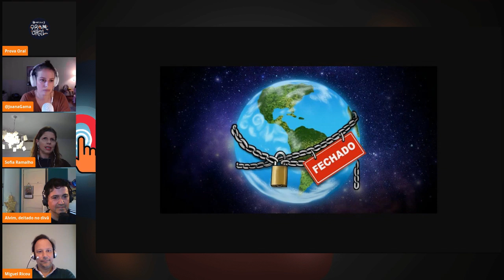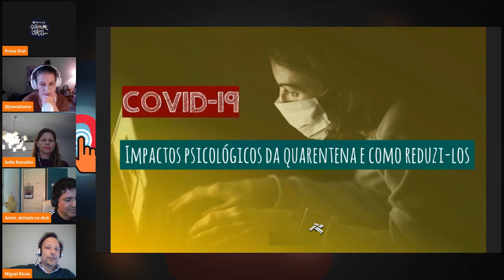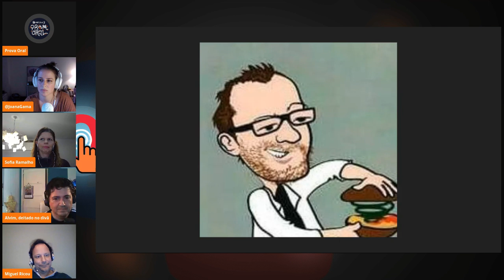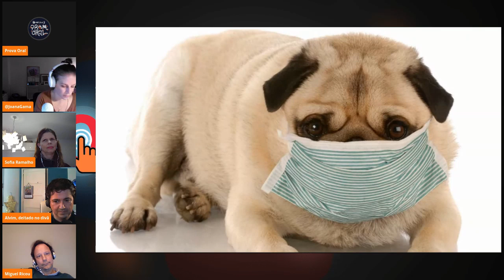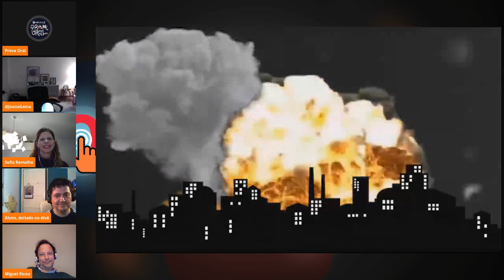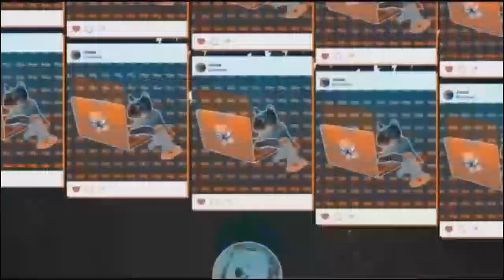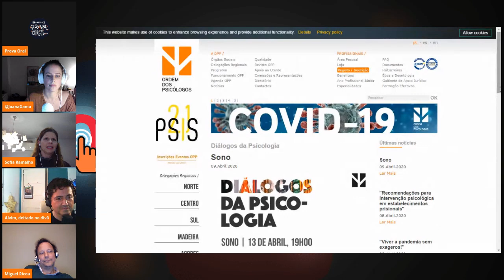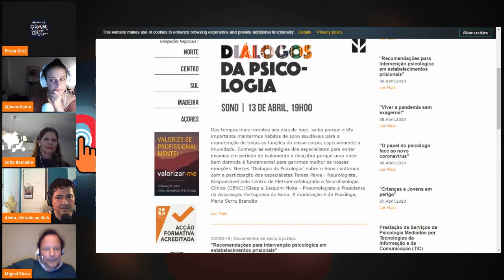Prova Oral convida Sofia Ramalho e Miguel Ricou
É importante perceber o que se passa em nosso redor, especialmente a nível psicológico.

Como tal, decidimos trazer à Prova Oral dois psicólogos para uma consulta gratuita para todos os nossos ouvintes. Dos problemas mais recorrentes em alturas de confinamento, até às várias dúvidas das pessoas.

Nada ficou por responder